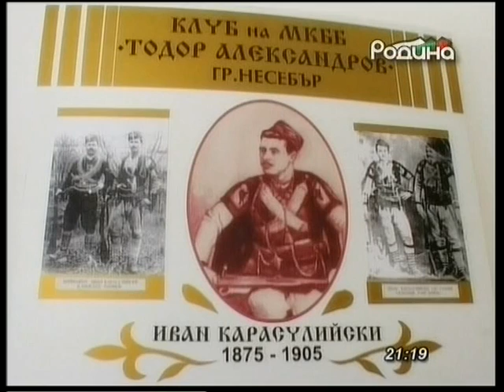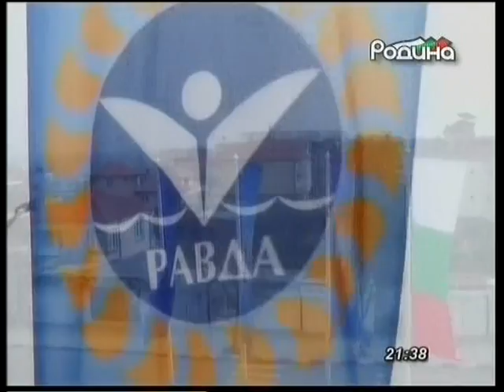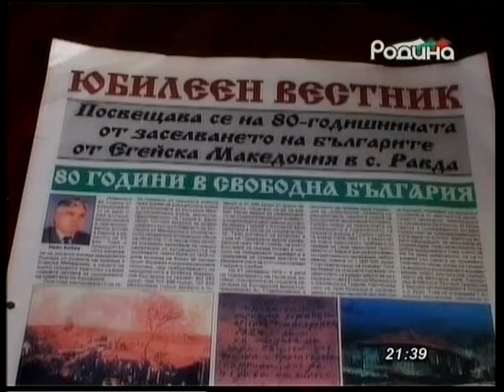От Бялото до Черното Море - част 2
Филм на телевизия "Родина", посветен на хилядите бежанци от Беломорска Македония